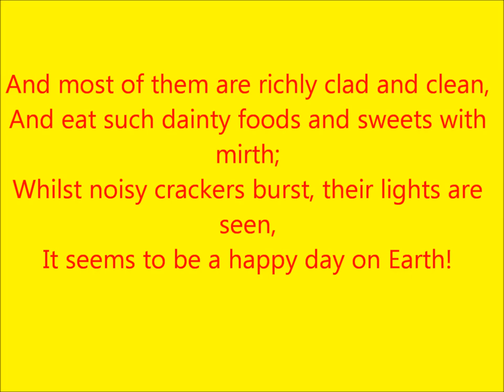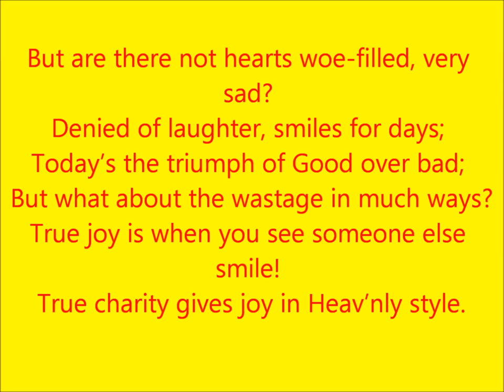Festival of lights poem, A poem to recite on Diwali festival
Today’s the `Festival of Lights’ all o’er;
A joyful day for minds and hearts and souls;
And people throng the Temples to offer,
Prayers, resolving to take better roles.

And most of them are richly clad and clean,
And eat such dainty foods and sweets with mirth;
Whilst noisy crackers burst, their lights are seen,
It seems to be a happy day on Earth!

But are there not hearts woe-filled, very sad?
Denied of laughter, smiles for days;
Today’s the triumph of Good over bad;
But what about the wastage in much ways?
True joy is when you see someone else smile!
True charity gives joy in Heav’nly style.